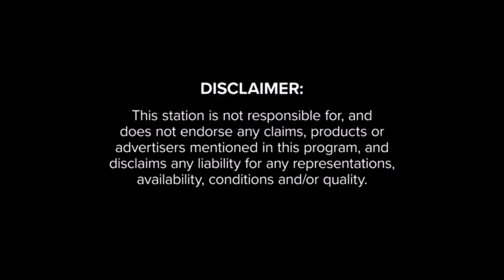MyNetworkTV Documentary Series (2023)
Source: Paid Programming